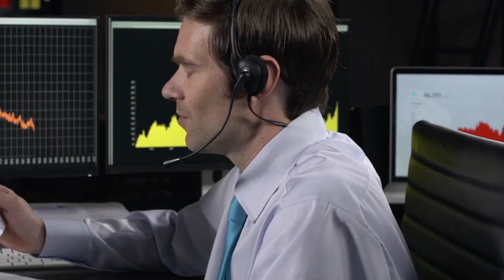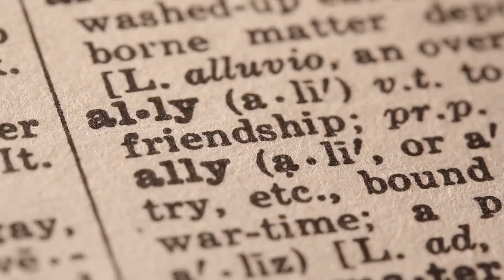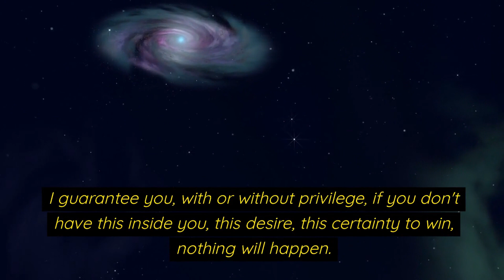You Need to Hear These Words Every Day